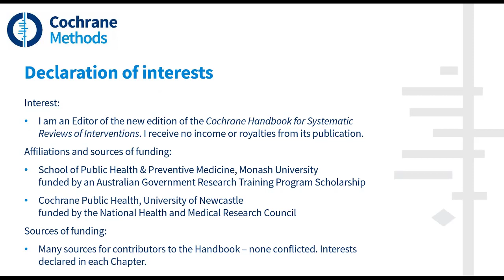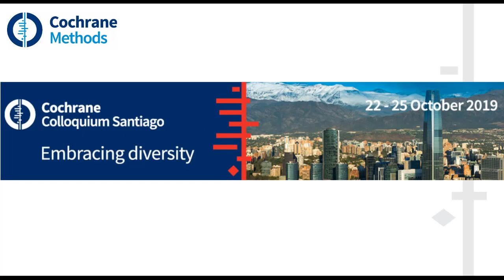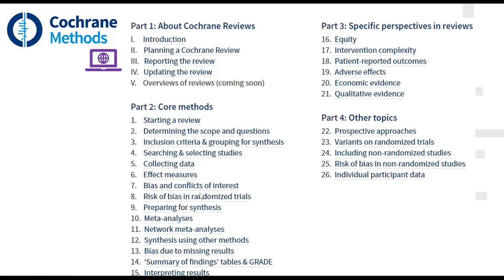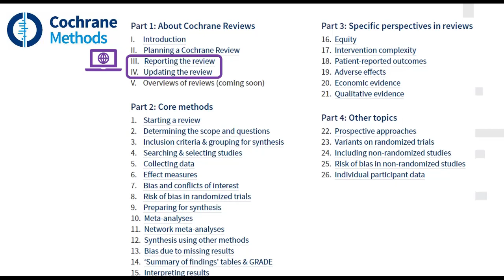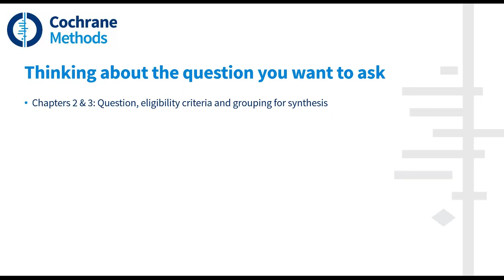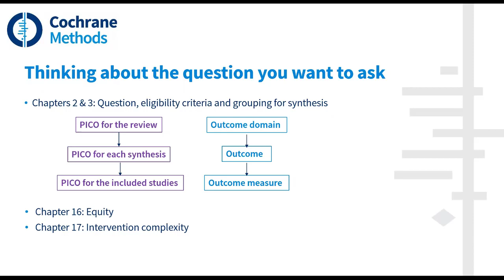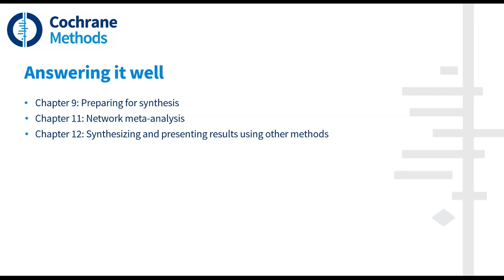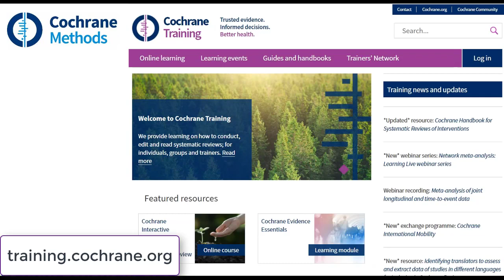Advances in the new Cochrane Handbook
Miranda Cumpston, one of the Editors, gives an overview of the advances in the latest edition of the Cochrane Handbook for Systematic Reviews of Interventions.